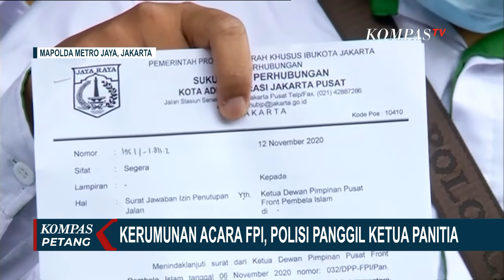FPI: Massa di Luar Ekspektasi, Undangan Resmi Habib Rizieq Tidak Sampai 30 Orang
JAKARTA, KOMPAS.TV - Polisi memanggil ketua panitia acar sebagai lanjutan penyelidikan dugaan pelanggaran protokol kesehatan di acara Maulid Nabi dan pernikahan putri pemimpin FPI, Rizieq Shihab.

Haris Ubaidilah, memenuhi undangan Polda Metro Jaya, Rabu (18/11/2020) siang.

Haris sebelumnya telah menjalani tes cepat antigen di Polda Metro dan hasilnya non reaktif korona.

Tim bantuan hukum FPI yang mendampingi pemanggilan ketua panitia acara itu menyatakan menghormati proses yang dijalani polisi.

Tim hukum FPI menyiapkan jawaban atas kerumunan yang terjadi pasa Sabtu (14/11/2020) lalu dan mengklaim hanya mengundang 30 orang.

"Kalau kita tidak meyiapkan mitigasi yang bagus, pasti kan kita nggak akan memohon untuk menggunakan jalan yang besar, itu artinya kan kita sudah menyiapkan. Akan tetapi yang diungkapkan Habib Rizieq bahwa ini massa ini di luar ekspektasi kami," kata Sekretaris Tim Bantuan Hukum FPI, Aziz Yanuar.

Selain ketua panitia, Kabid Humas Polda Metro Jaya Kombes Yusri Yunus menyebut polisi memanggil lima orang lainnya dari unsur kepanitiaan dan petugas tenda untuk menjelaskan kerumunan di acara FPI, namun dua orang tidak hadir.

"Keempat sekarang sedang kita lakukan pemeriksaan ya. Karena masih dalam tahap penyelidikan," kata  Kombes Yusri Yunus.

Polisi juga akan memanggil sejumlah saksi ahli besok sebelum dilakukan gelar perkara untuk menentukan layak tidaknya kasus ini naik ke penyidikan.